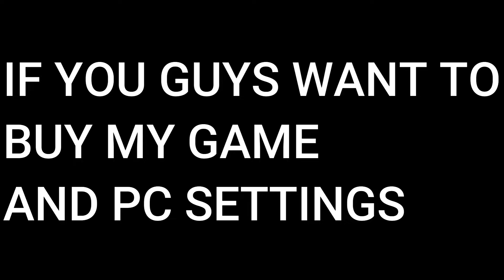Here We Go Again...!! MAD X 999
GUILD - NXT
IGN - ᴺˣᵀMadX999